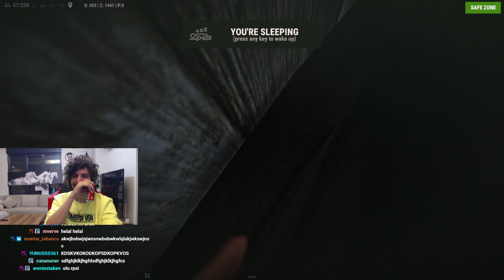HYPE | EKİP İLE BİRLİKTE RUST OYNUYOR! | #1